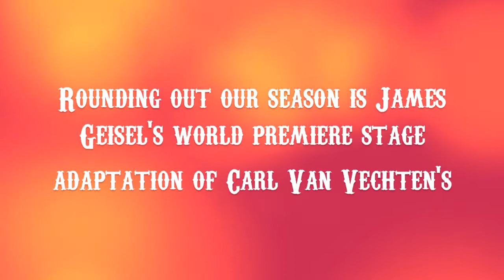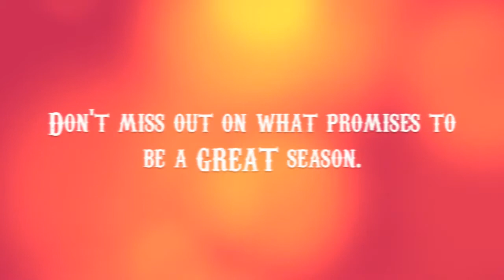Summer rep trailer.mov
A preview for The Acting Ensemble Stage Company's summer 2012 season.